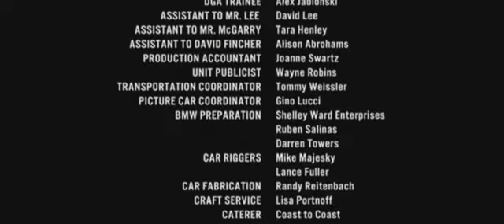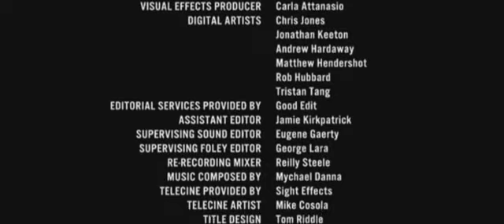The Hire - Chosen starring Clive Owen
The Driver protects a holy Tibetian child that was brought to America by boat. The child gives the Driver a gift but says that he is not supposed to open it yet. After being pursued by many armed assassins, and being grazed in the ear, he delivers the boy to another holy man. The Boy however signals silently to the Driver that the man is not actually a monk, indicated by his footwear. The Driver defeats the impostor holy man and rescues the boy. As he leaves the Driver opens the gift which is revealed to be a Hulk bandage for his bleeding ear.

Directed by Ang Lee
Featured the BMW 5 Series

BMW had kicked started making professional short films series "The Hire" on internet almost a decade ago since 2001. For the love of BMW fusioned with art, I would put the entire 8 series up for those who have not seen them since BMW Film have ended the internet run in 2005.

Details of The BMW Film Series, The Hire